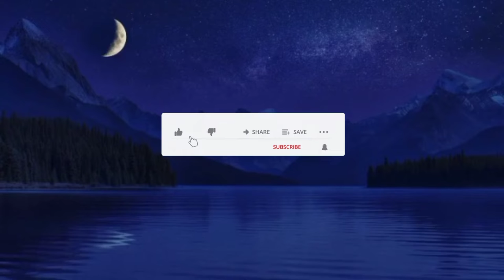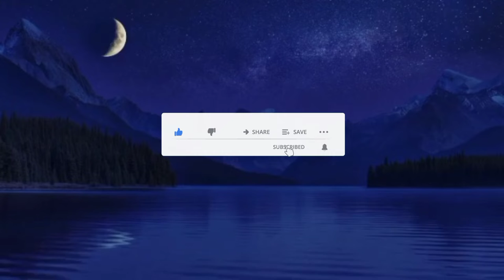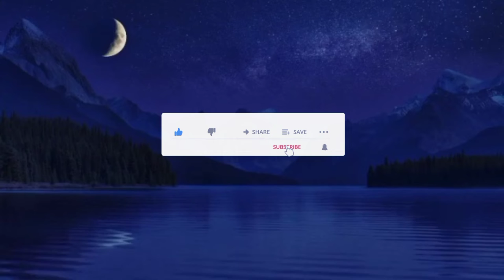Dream of Moonlight 🌚Sleep 😴😴Music Relaxing Music, Meditation 🧘